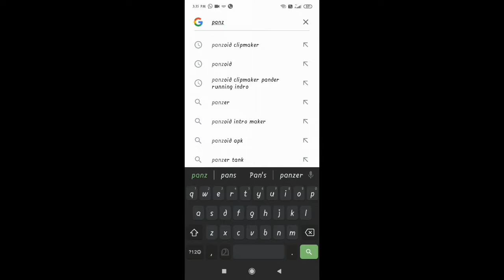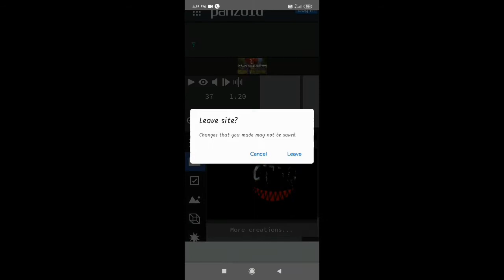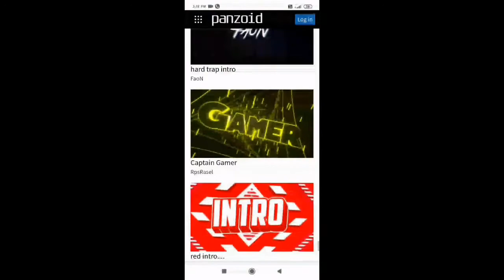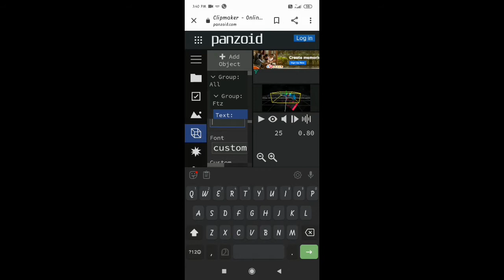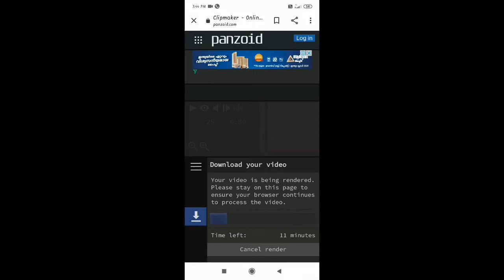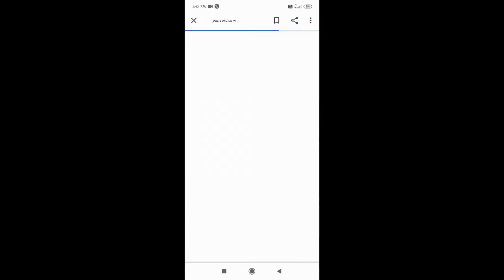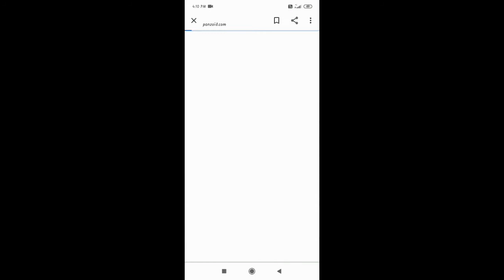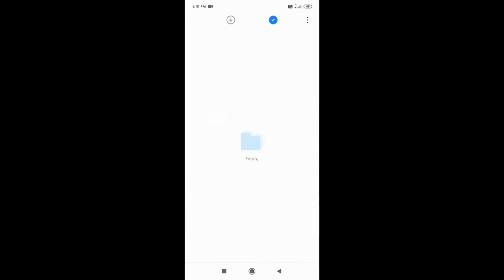MY indro website panazoid /ftz/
Me plzzzz  sorry   for late 😎
Inshu channal plzz support he also